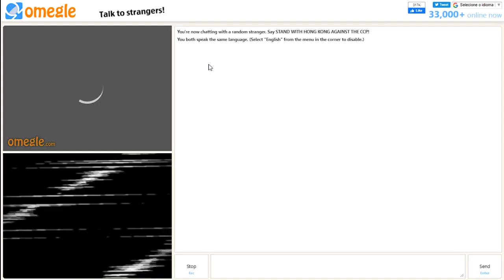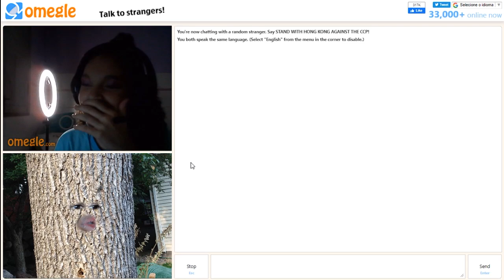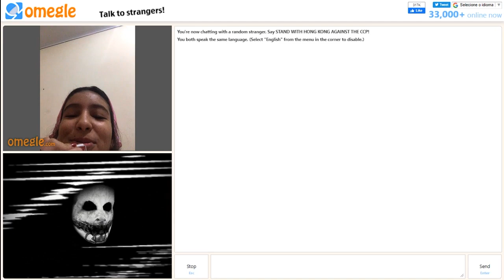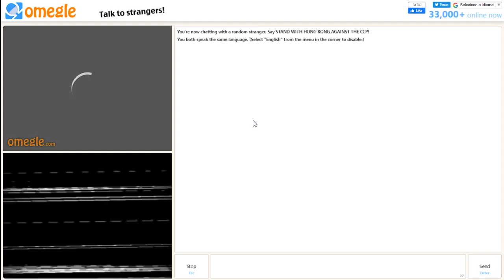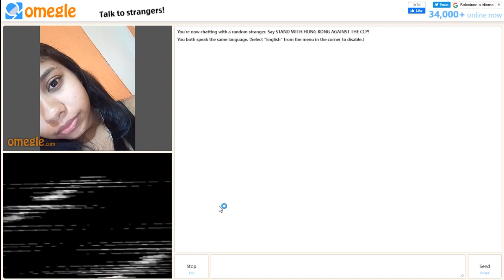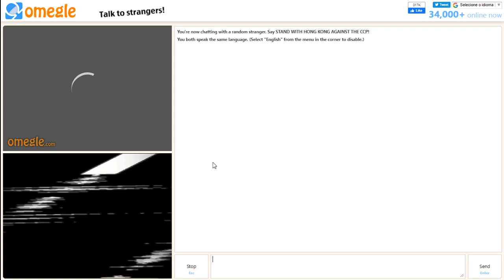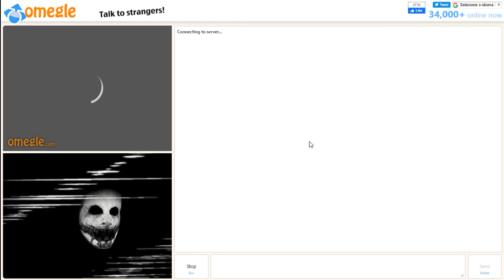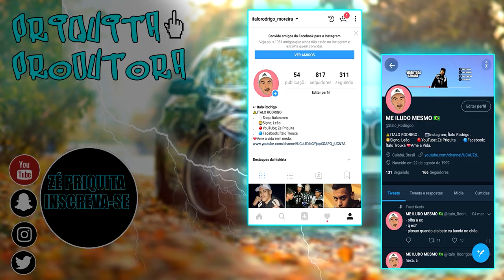ASSUSTANDO PESSOAS COM EFEITO NO OMEGLE KKKKKKKKKK - Parte 4